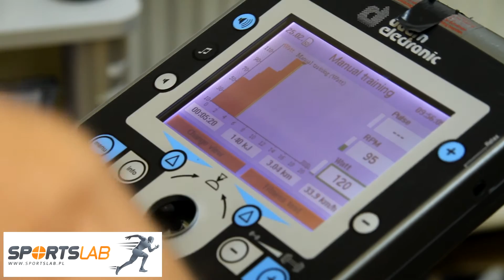Sportslab - testy wydolnościowe